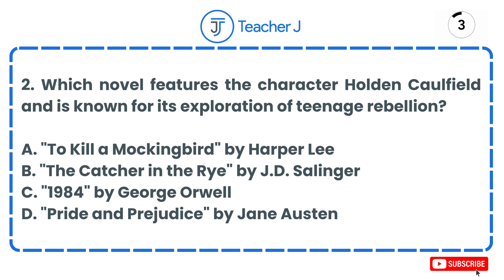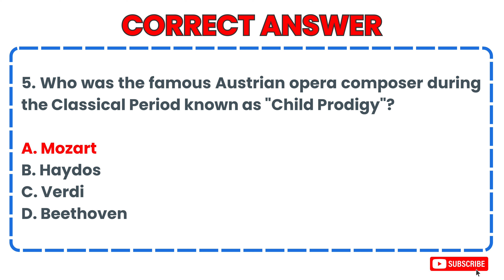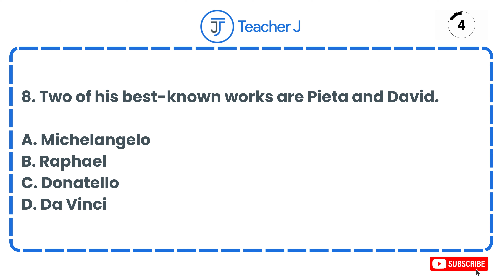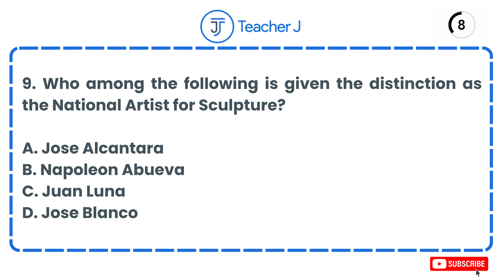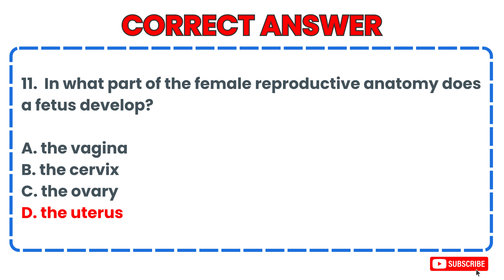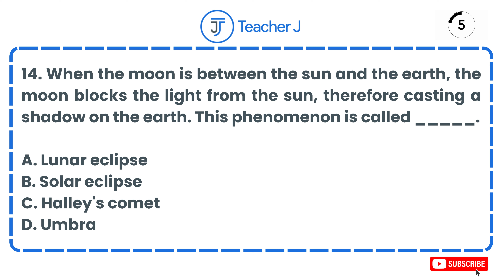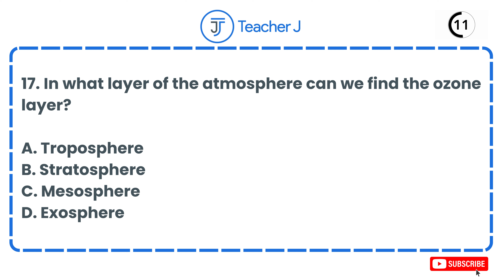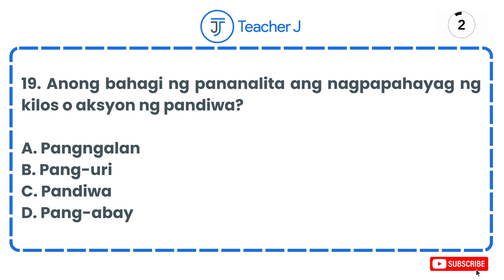GENERAL EDUCATION | ACTUAL LET EXAM DRILLS | PART 4 | 20 ITEMS